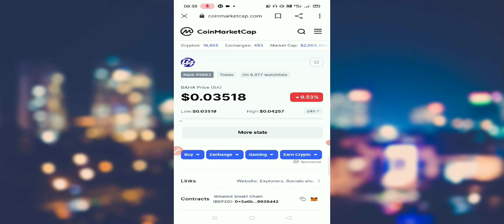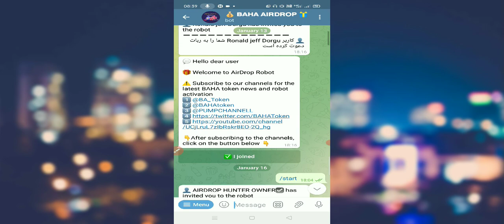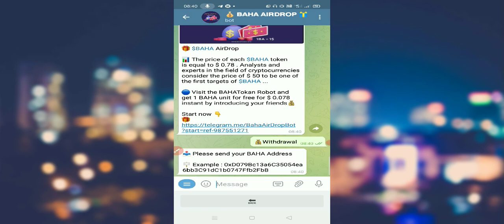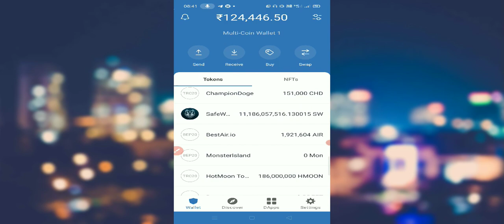BAHA (BA) Token Airdrop | Instant withdraw Trust wallet Airdrop | Crypto currency free Airdrop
BAHA (BA) Token Airdrop Joining link:-

Coinmarketcap listed token

💵 Rewards: $1 BAHA
👥 Refferal: $1 in BAHA
🏆 Winners: for all valid users
🏦 Exchange: Pancakeswap

✅ Claim Bonus ( with in 5 minute )
⭐️ Distribution date: Instanly (24 hours)

Contract address:-
0x5a6be7b2d08cab7aa1430f9140eb1e6e29938d42

BAHA airdrop
BA airdrop
Instant Airdrop
Free Airdrop